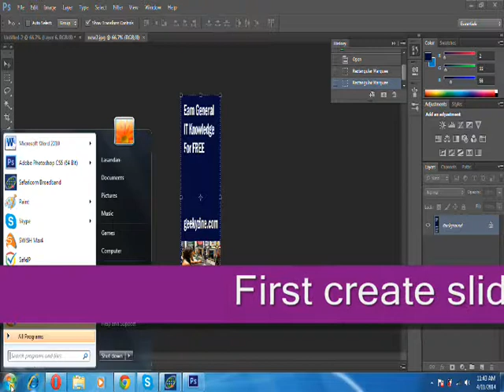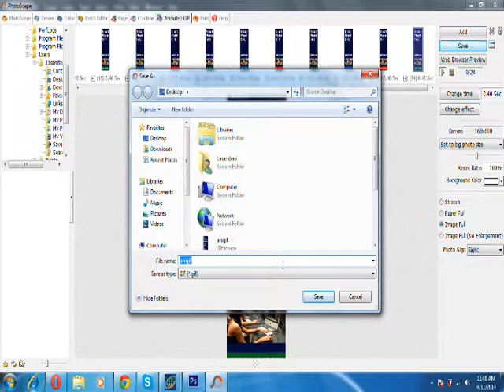How to create animated gif with flashy button with Easy method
Today I am going to show you how to design an animated banner with Flashing Button.Today I am going to show you really an easy method of creating animated banner gif using Adobe Photoshop and Photo Scape. Read